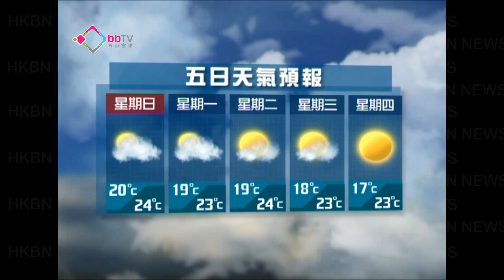天氣預報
天文台預測 明 日 稍 後 轉 吹 東 風 。展 望隨 後 兩 三 天 部 分 時 間 有 陽 光 ， 早 上 天 氣 較 涼 。